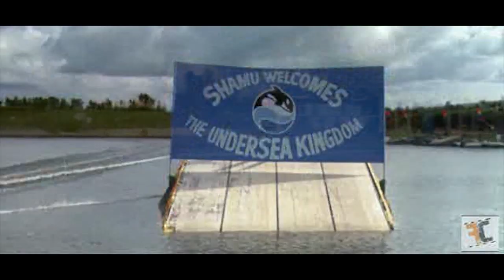JAWS 3D (1983) RETRO VIDEO REVIEW (EP#3)-FILMCAN PRODUCTIONS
FILMCAN CINEMAS RETRO REVIEW OF JAWS 3D (1983)
VIEW EXTENDED VERSION OF JAWS 3D @